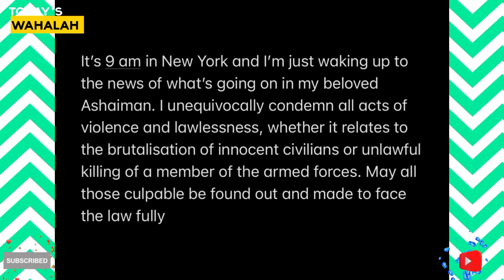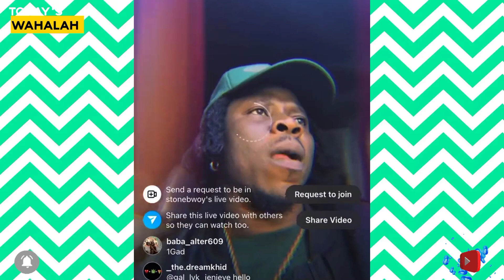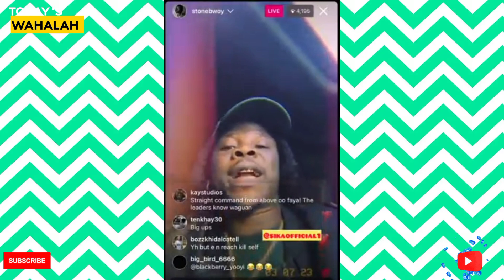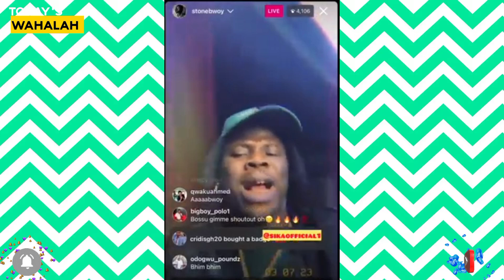Stonebwoy Blast Ashaiman Soldiers and geng who killed officer for snatching his girlfriend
Stonebwoy has blast Millitary officer's death case that happened in Ashaiman,..He blasted geng who allegedly killed the ooo officer for snatching a friend's girlfriend...